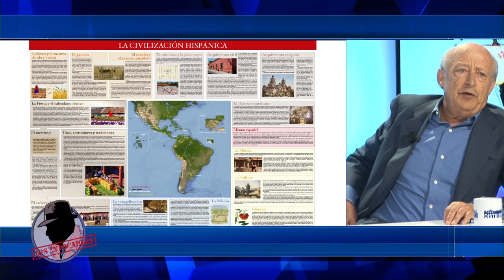BORJA CARDELÚS: "Hay que rescatar la memoria hispánica"